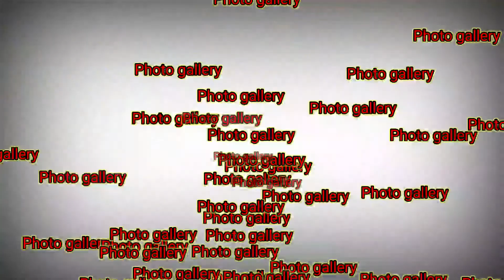Ram charan tej lifestyle || House, friends, childhood photos, friends, favourites etc....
Ram charan tej lifestyle, full biodata, house, age,family, friends, childhood photos, Ram charan cars etc.